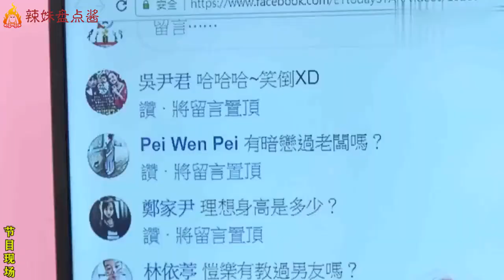蝴蝶姐姐与小猪的暧昧瞬间，恺乐承认暗恋罗志祥，多次口误撒狗粮